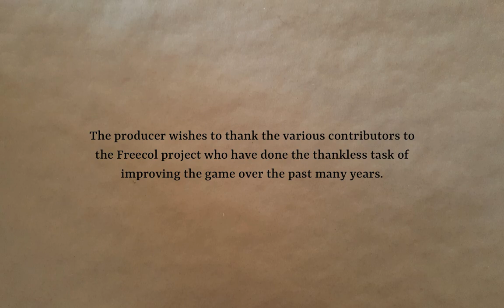England Part 18 | Freecol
Declaring independence. It goes about as well as you might expect.